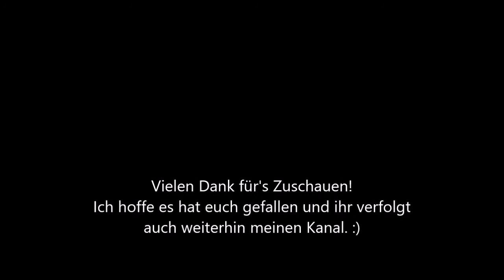Minecraft Hive Survival Games - Kills des Tages (07.11.2020) mit Stimme | deutsch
Schön dass ihr auf dieses Video gestoßen seid :)
Ich wünsche euch viel Spaß beim Ansehen und hoffe es gefällt euch!

~ My day on Hive ~

In-Game Name: SilbernesGold
Mein Hive-Account zum Aufnehmen: xIWeltzeituhr98

Songs: bei Interesse einfach nachfragen :)